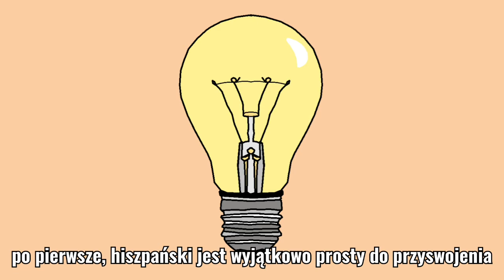II język w Dąbrowskiej